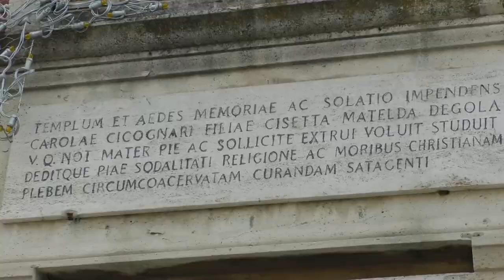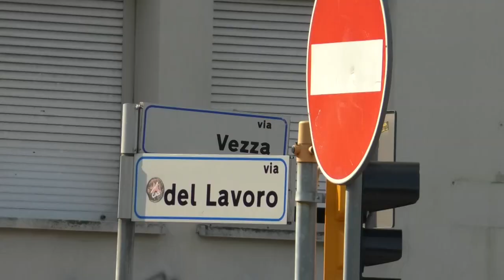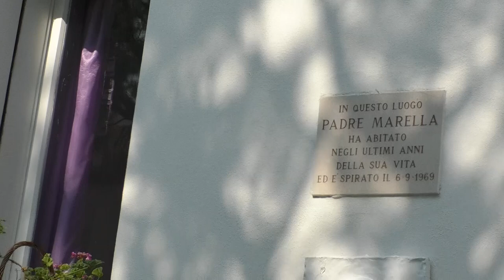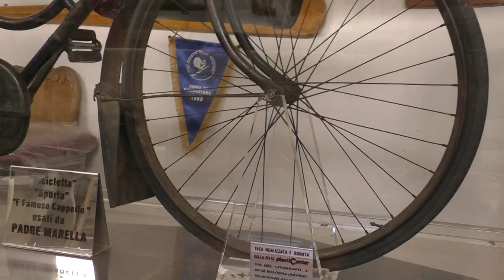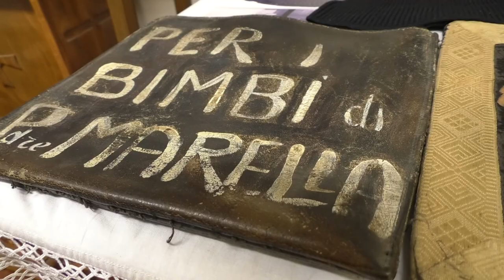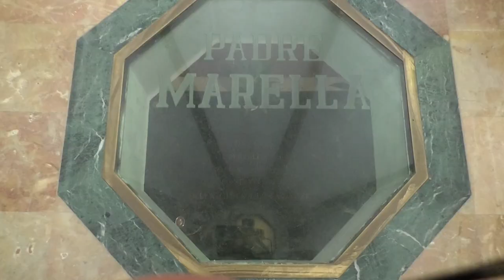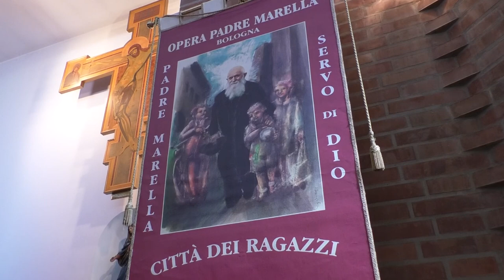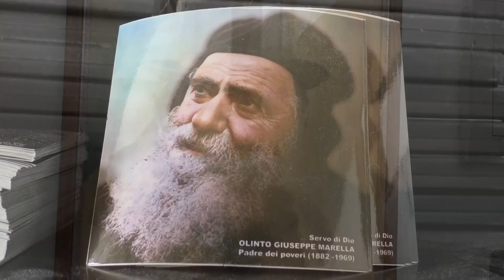L'eredità di Padre Marella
12PORTE - 29 agosto 2019. A cinquant'anni dalla morte del servo di Dio don Olinto Marella le telecamere di 12Porte hanno visitato le sue opere a San Lazzaro a a Bologna in via del lavoro a Bologna. Venerdì 6 settembre alle 17.30 in cattedrale una Messa in cattedrale presieduta dall'arcivescovo ricorderà il giubileo della sua salita al cielo.